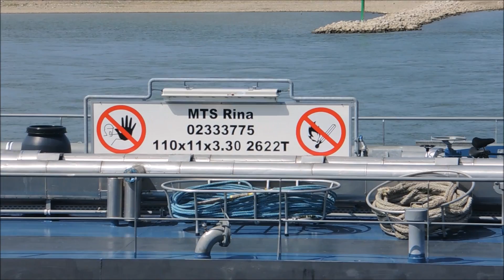Binnenschiff Rina auf dem Rhein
Alle Schiffe auf dem Rhein, Rheinkilometer 743 bei Düsseldorf. MTS Rina. Binnenschiff Doku : Mehr als 2500 unterschiedliche Schiffe hier auf dem Kanal.  Es sind Güterschiffe, Tankmotorschiffe und Personen- und Hotelschiffe auch mal dabei Yachten WSP und Löschboote.